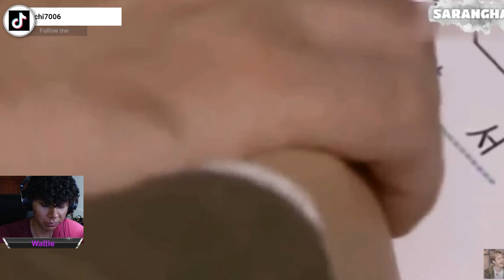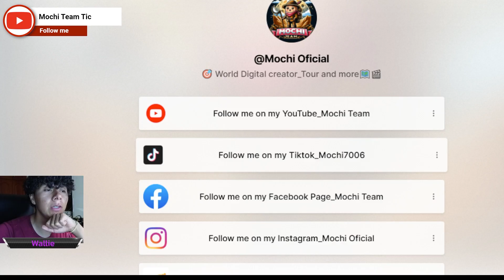Escalera al Cielo Capitulo 1 Series 2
Escalera al cielo (en hangul, 천국의 계단; en hanja, 天國의 階段; romanización revisada del coreano, Cheongugui gyedan; McCune-Reischauer, Ch'ŏn'gugŭi Kyedan), es una serie de televisión surcoreana melodramatica, emitida por Seoul Broadcasting System desde el 3 de diciembre de 2003 hasta el 5 de febrero de 2004, sobre un conmovedor romance entre dos jóvenes que crecieron juntos con un destino inesperado lleno de tristeza, que deberán superar solo con amor.

See also Tours and more Tic: Podcast 🧬

It you liked the video, leave your like, make a comment and don't forget to subscribe to this Channel so you can stay tuned for the next videos that I will be uploading every week.

Activate also the notification 🛎️🔔😃❤

Best regards!